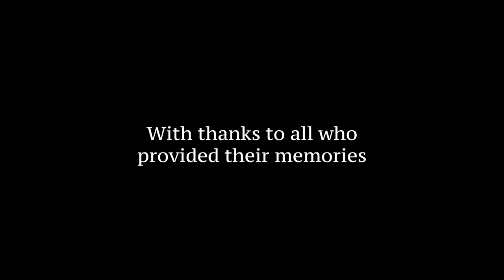I Dreamt of Past Summers #1#2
MA Fashion Video about how we imprint memories on clothing.
Cambridge School of Art.
Spencer Harrison
Would love to view comments on the short film please.